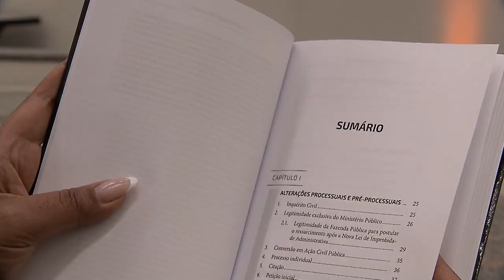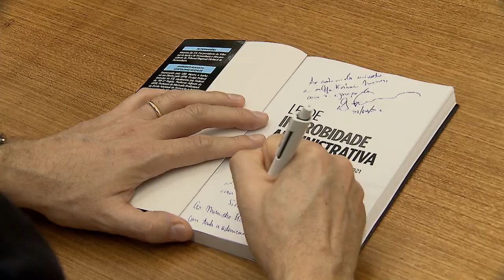Espaço Cultural sedia lançamento de obra sobre a nova Lei de Improbidade Administrativa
A obra tem como autores o ministro Og Fernandes, vice-presidente do STJ; Frederico Augusto Leopoldino Koehler, juiz federal e ex-juiz auxiliar do STJ; Jacqueline Paiva Rufino e Silvano José Gomes Flumignan, ambos assessores do gabinete do vice-presidente. O prefácio é do ministro Mauro Campbell Marques; a apresentação, de Fredie Didier Júnior.